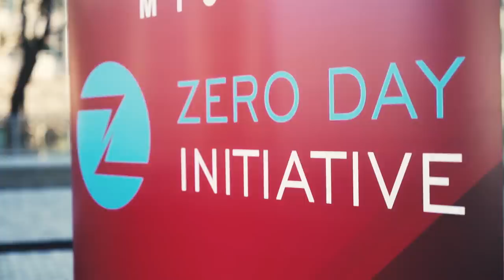Pwn2Own Vancouver 2019: The Final Results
Pwn2Own Vancouver 2019 wraps up with the first successful entries in the automotive category. In all, we awarded $545,000 USD for 19 unique bug reports - and, of course, the car itself.